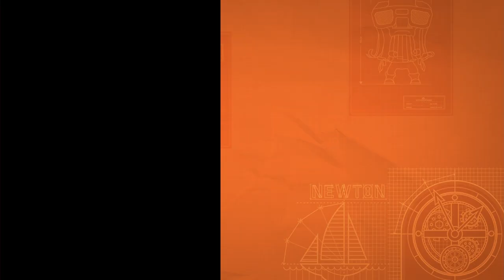SHAREfactory Pou Clicker full series #1-11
0:00 - SHAREfactory Pou Clicker part 1 Pous:1-36.7
0:27 - SHAREfactory Pou Clicker part 2 Pous:1-631
0:58 - SHAREfactory Pou Clicker part 3 Pous:1-1,500
1:29 - SHAREfactory Pou Clicker part 4 Pous:1-5,000
2:00 - SHAREfactory Pou Clicker part 5 Pous:1-53,000
2:31 - SHAREfactory Pou Clicker part 6 Pous:1-1,000,000
2:59 - SHAREfactory Pou Clicker part 7 Pous:1-123,000,000
3:37 - SHAREfactory Pou Clicker part 8 Pous:1-359,000,000
4:18 - SHAREfactory Pou Clicker part 9 Pous:1-1,090,000,000
4:59 - SHAREfactory Pou Clicker part 10 Pous:1-7,270,000,000
6:00 - SHAREfactory Pou Clicker part 11 Pous:1-45,900,000,000